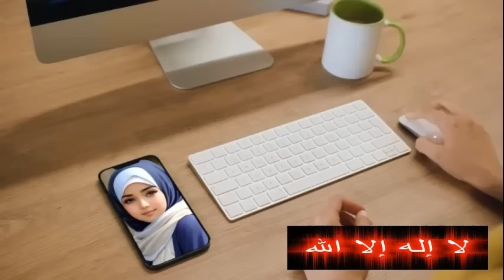AKSI PEMURTADAN SEMBAKO TERJADI LAGI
- beginilah aksi para pendeta bebas melakukan pemurtadan padahal sudah dilarang oleh pemerintah